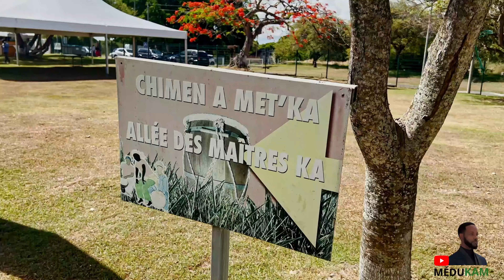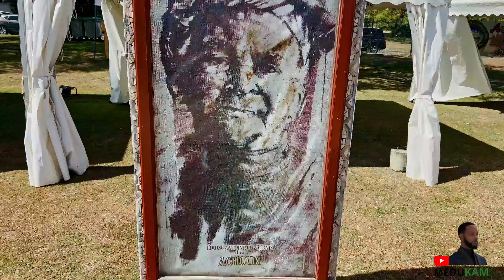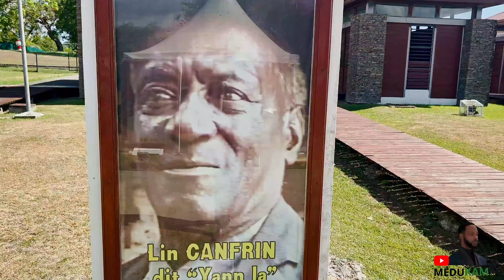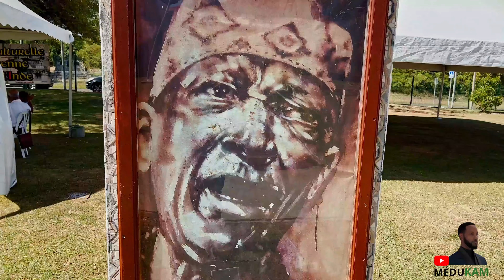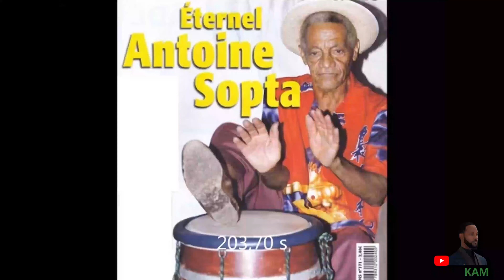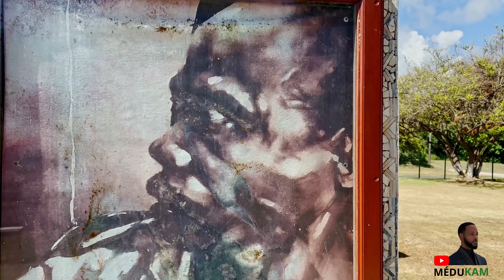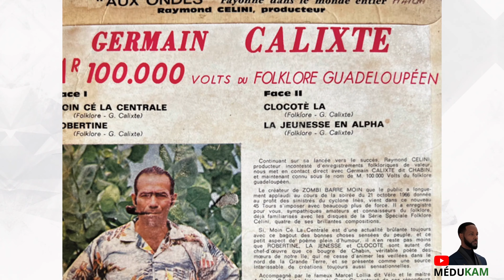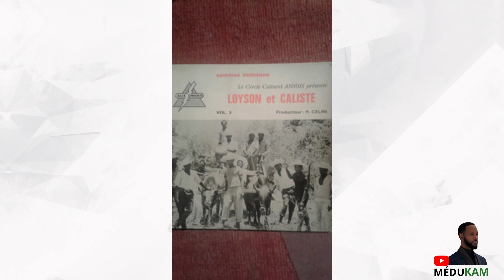TANBOUYERS DE GWADA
FONDAL KA projet du CIPN. Présentation faite par M.Jaky JALÈME.

Dans le cadre de Fèt « Liv anba bwa » est une grande fête rurale qui a pour volonté et ambition d’attiser l’appétit de tous pour le livre et la lecture.
La 2ème édition de l’événement sur le thème « ÉCRITURES D’ILES » qui s’est tenue du 15 au 18 juin à Duval, Petit-Canal a mis en exergue la profusion et le foisonnement créatif qui s’expriment dans l’espace caribéen.

Cours particuliers de langue guadeloupéenne au 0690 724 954.

Sources vidéos:
-INA.FR
-RFO Guadeloupe "LIN CANFRIN" 2005.
- Images Gwo-Ka Indèstwas  page youtube "Babalaou"